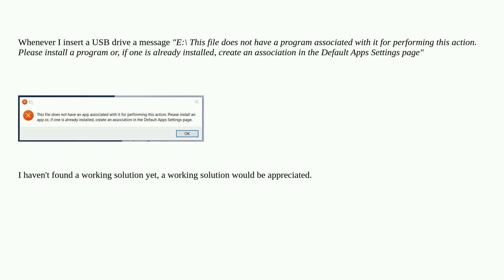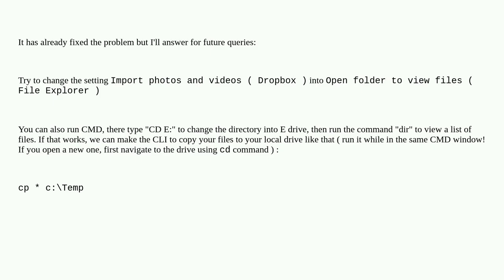E:\ This file does not have a program associated with it for performing this action. When the USB...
E:\ This file does not have a program associated with it for performing this action. When the USB drive is inserted in Windows 10

A special thanks goes out to the community

  windows-10 usb windows